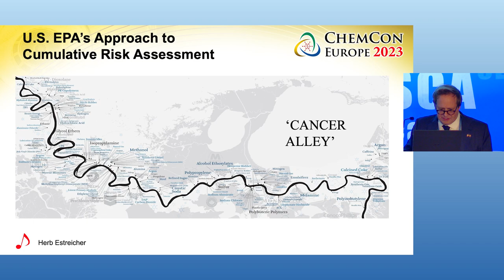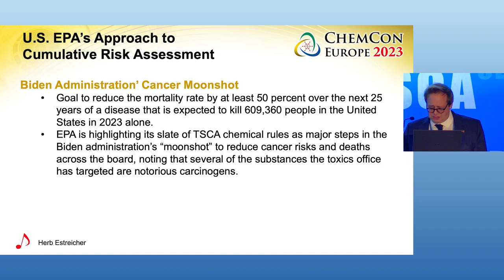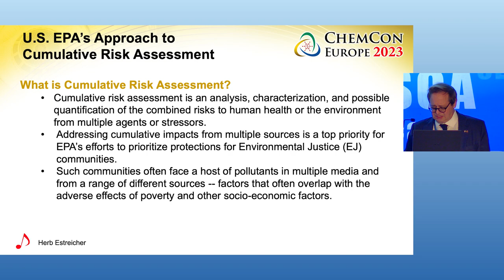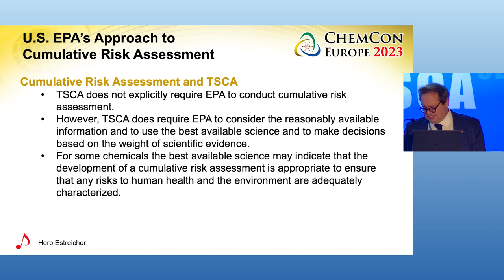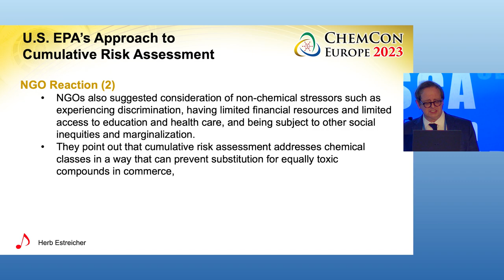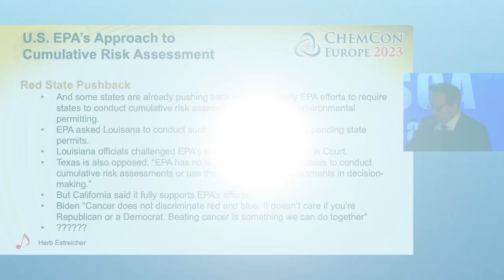U.S. EPA's Approach to Cumulative Risk Assessment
Herb Estreicher of Keller & Heckman tells how the Biden administration aims for a “Cancer Moonshot” by reducing the mortality associated with cancer by at least 50% over the next 25 years. Herb explains EPA’s approaches to cumulative risk assessment and describes reactions from NGO’s and industry.

Contents of this video:
00:00 Introduction
00:13 Cancer Alley, Cancer Moonshot and EPA’s approaches to cumulative risk assessment
02:33 Definition of cumulative risk assessment
04:50 TSCA provision on cumulative risk assessment
05:43 NGO and industry reaction